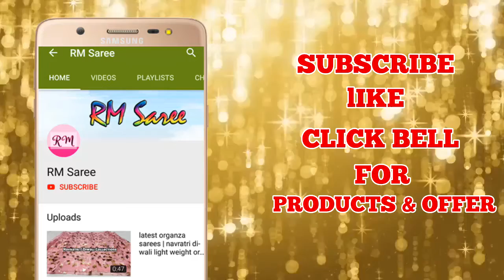Latest Designer Sarees with Price | Designer Sarees Online | ep -98 | RM Saree